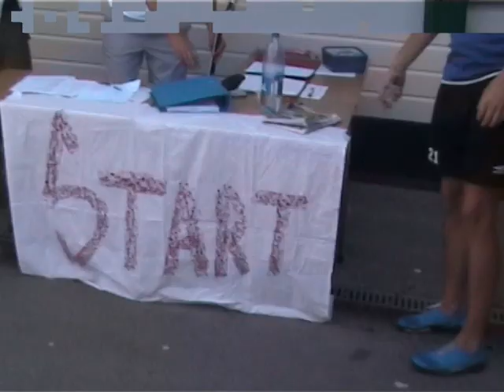Fiskeligaen 2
Børslid/Midttveit avholder Fiskeligaen, operasjon Blåkveite.
Vi vil ha Fiskeligaen tilbake!

Ute på havet der storfisken kvilar...
Der storskreien rugar med mjølke i sekken...

Sjå dar kjem seien han lograr med sporen..
Han byksar i fjorden...han e høgt i sjødn..

Inne ved tonga blant småkreps og krilling..
Ein abbor forvilla seg heilt ned i saltsjødn...

Djupt nede i mørkre dar sol ikkje skine...
Ein stor fine kveite..ho ligg dar og kvilar...

MEN DEI VEIT SÅ LITE AT HER INNPÅ LANDET...
E FISKELIGAEN ENDELEG SAMLA...
ME FER UT PÅ HAVET MED STONGE OG SNØRE...
OG FYLLAR FISK I DJUPE BØRE.

Ved kaia til Ottar ein steinbit så småkåt...
På kolje, blåstål og småfisk på sandbotn...

Hyse over neset fer stilt djupt gjennom sjødn..
Havdønning skyljar så stramt over svaberget...

Trålen til Halvdan...ein rugg av dei sjeldne..
Han tøre ikkje å ligaen å utfordre...

Gladlasken smilar..han bykser i havbrisen..
surfar på bøljane ...snart e han målbunden...